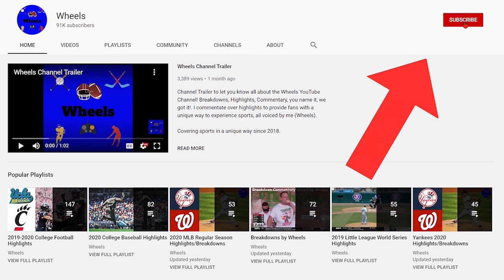#15 Auburn vs South Carolina Highlights | College Football Week 7 | 2020 College Football Highlights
South Carolina vs Auburn Highlights (Auburn vs South Carolina). South Carolina and Auburn played in week 7 of the 2020 college football season.